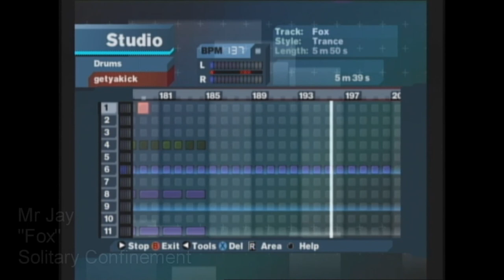Mr. Jay - Fox